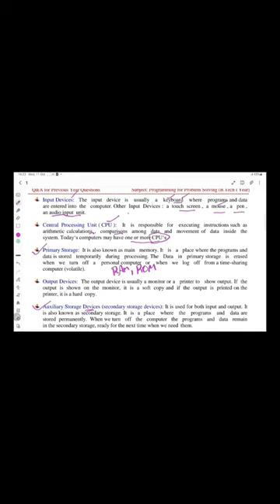computer basics Primary storage vs secondary storage